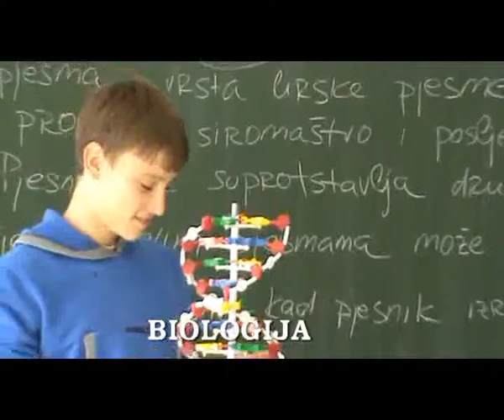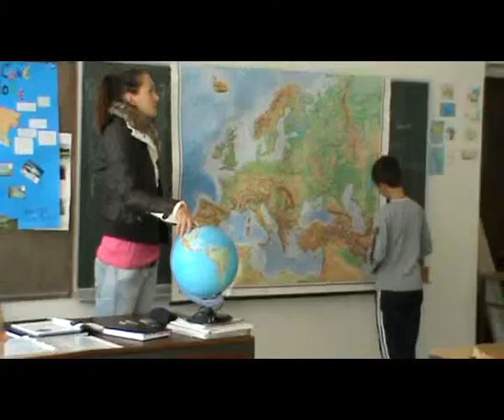Školski mozaik 2011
Sažetak aktivnosti u školi "Vejlko Drobnjaković"  - Risan tokom školske 2011/12 godine.